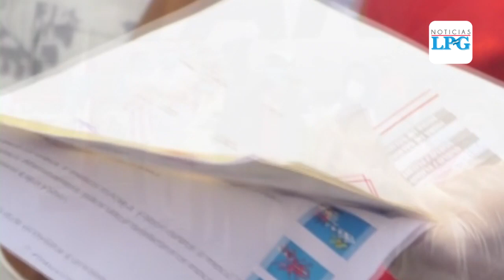Retorno de salvadoreños varados en el exterior tomará 14 semanas, dice Gobierno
¡Visítenos!